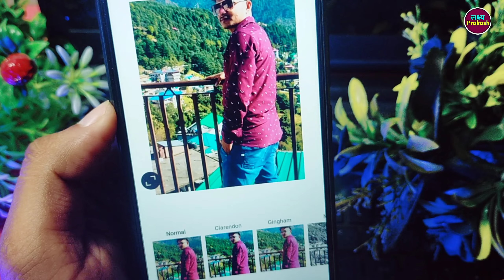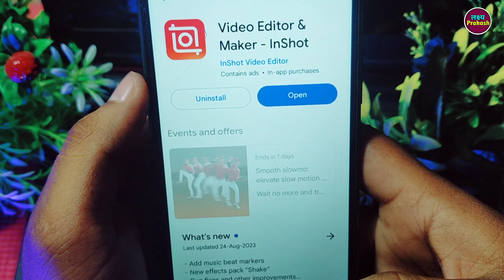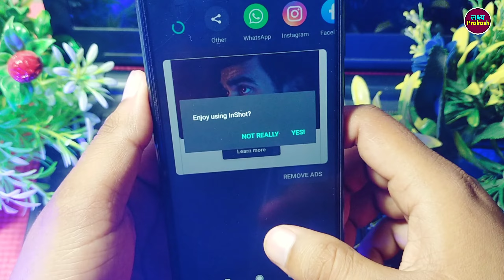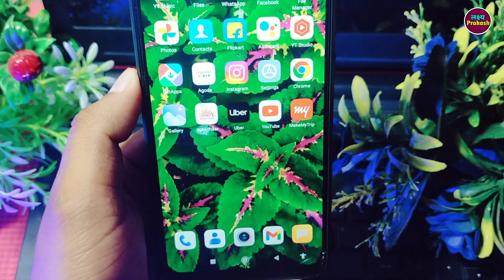Instagram Par Full Photo Kaise Dalen !! Instagram Par Full Photo Kaise Post Karen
your queries.

1. instagram me full photo kaise post kare
2. how to upload full picture on instagram
3. instagram me full pic kaise upload kare